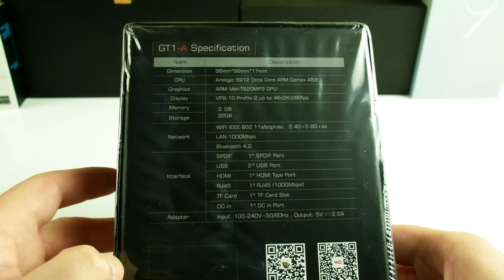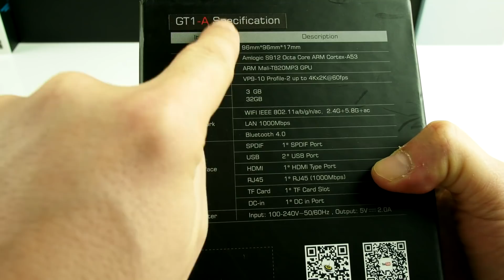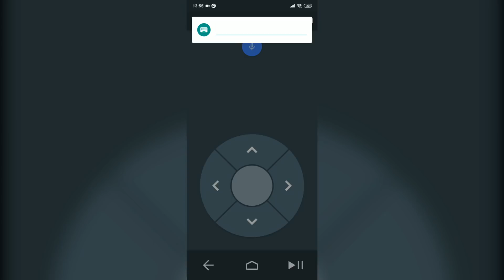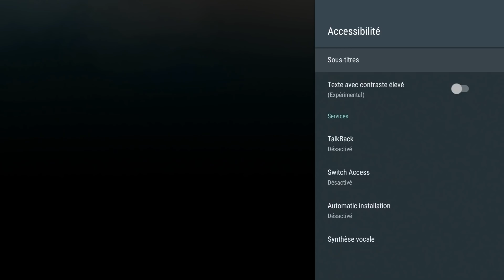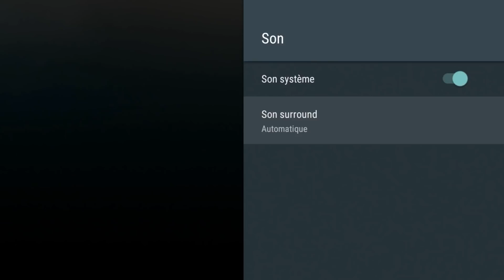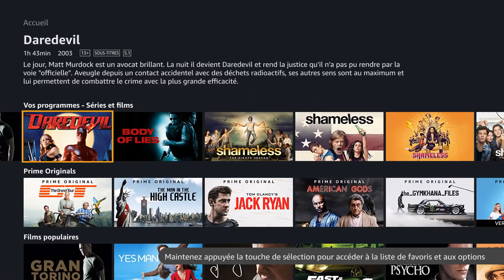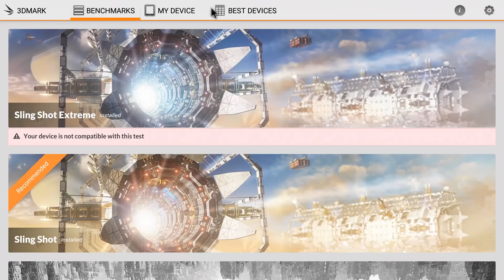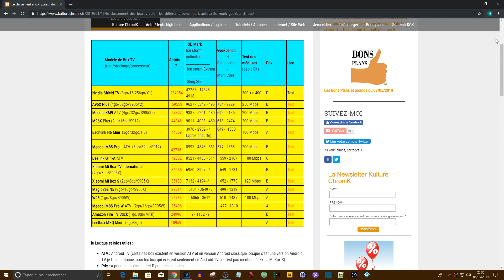Test Beelink GT1-A : une box Android TV sous Amlogic S912 compatible Netflix 4K mais ...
Test de la nouvelle box Beelink GT1-A plus puissante qu'une  Xiaomi Mi Box S. Est-elle certifiée Netflix ?

➡️ Beelink GT1-A sur Aliexpress
(choisir modèle GT1-A avec contrôle vocale)
➡️ Beelink GT1-A sur Amazon

En savoir plus sur Gearbest avant de commander (guide et conseils)

Kulture ChroniK